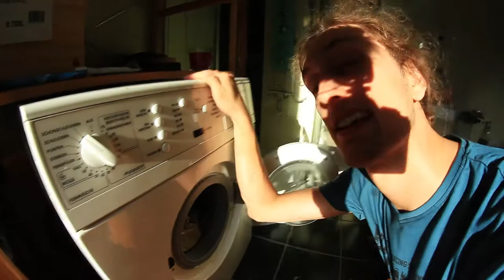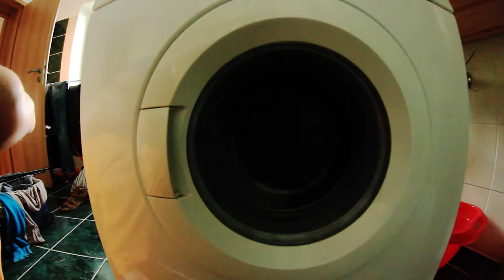HEIMW.ERT - Waschmaschine reparieren 😣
Da kommt man nach Hause und dann so eine mittlere Katastrophe - die Waschmaschine dreht nicht mehr! :X
Ob wir nun eine neue kaufen müssen oder ob das für den selbsternannten Prinz der Profipfuscher reparatöbel ist, das zeigen wir euch in dieser Episode

---+---+---+---+---+--- Nährwerte und Inhaltsangabe ---+---+---+---+---+---

Ratschenkasten, ein MUSS für jeden Haushalt (Partnerlink):

Was ist schon ein lausiger Euro?

Dieses Video enthält erfrischenderweise keine Werbung oder gesponsorte Inhalte. Danke an euch Patreons dafür!

Auch interessant: "Boneguard®  - Kausnackhalter Review und Spartips!"